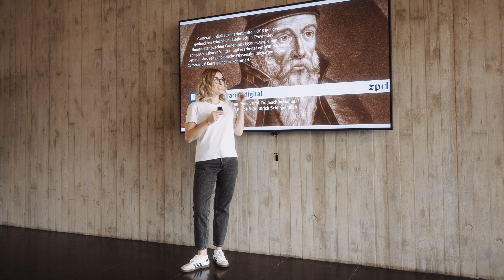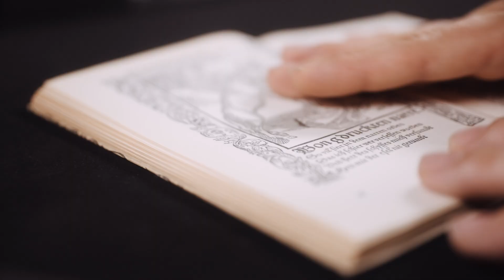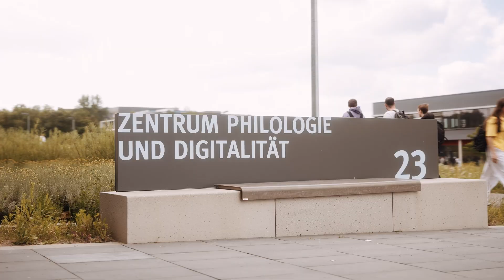Digital Humanities studieren an der Uni Würzburg – Kultur trifft digitales Zeitalter!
Informatik oder Kultur? Warum nicht beides? 💻📚

Caro und Yannik zeigen dir, wie an der Uni Würzburg Informatik und Geisteswissenschaften miteinander verschmelzen. Lerne mehr über dieses innovative Studium und wie es dir ermöglicht, die digitale Welt mit den kulturellen Schätzen der Vergangenheit zu verbinden.

➡ *Interdisziplinärer Ansatz:* Entdecke, wie Digital Humanities die Methoden der Informatik auf geisteswissenschaftliche Fragestellungen anwendet, von der Sprachverarbeitung bis zur Analyse literarischer Texte. 💻📚

➡ *Projekte und Anwendungen:* Erfahre mehr über Projekte wie das "Camerarius Wiki" oder OCR4all, die historische Dokumente digital zugänglich machen. 🗺️📝

➡ *Retro-Computing und mehr:* Tauche ein in das Retro-Computing-Lab und erhalte Einblicke in die Bewahrung digitaler Kulturgeschichte. 💾🎶

➡ *Karrierechancen:* Absolvent:innen finden vielfältige Karrieremöglichkeiten, zum Beispiel in der Presse- und Öffentlichkeitsarbeit, der Medienlandschaft oder der IT. 🎓🎥

*Nützliche Links:*